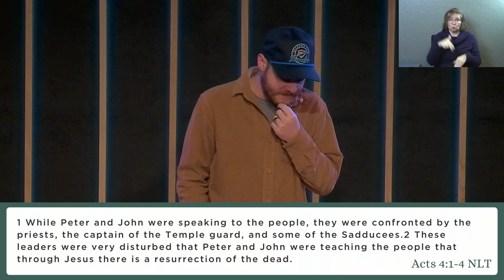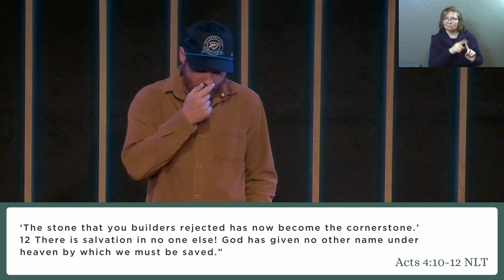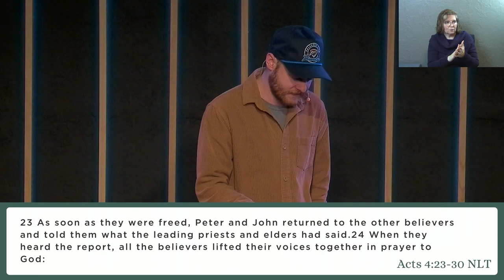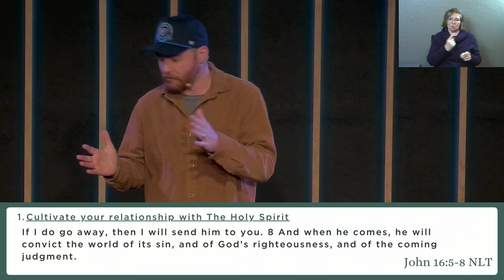Acts: Part 1 | Bold Over Easy (Sermon Only)